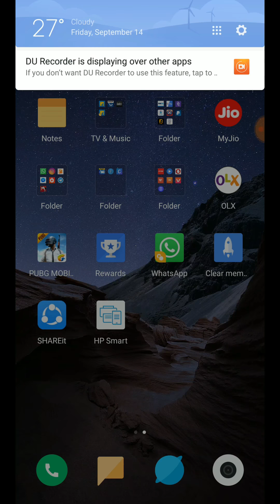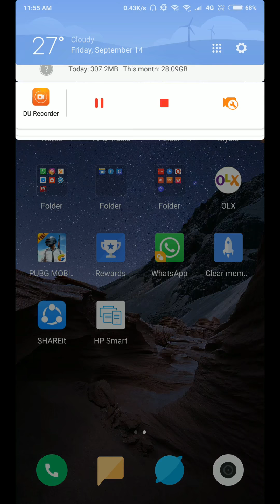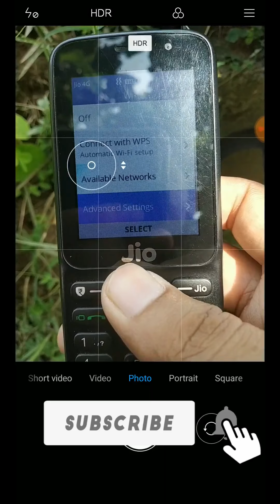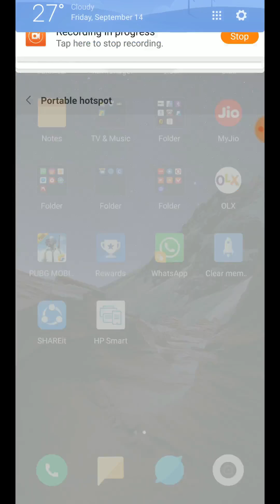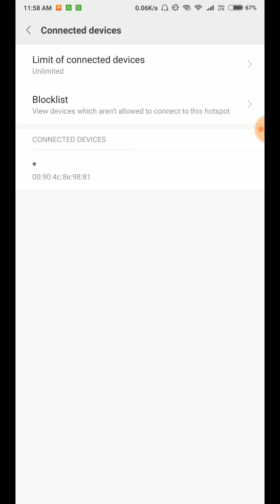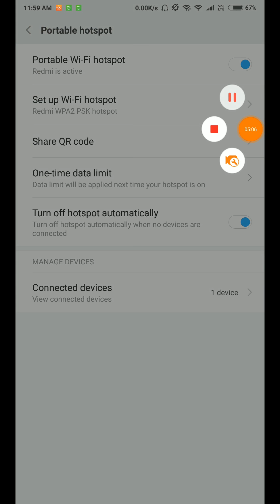Phone मे Wifi and Hotspot एक साथ कैसे चलाये ? | how to use wifi and hotspot in android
hello dosto mera name hai amar singh aur mainai is video mai aapko bataya hai kii app ek sath wifi and hotspot android phone mai kaisai istmal kar saktai hoo.